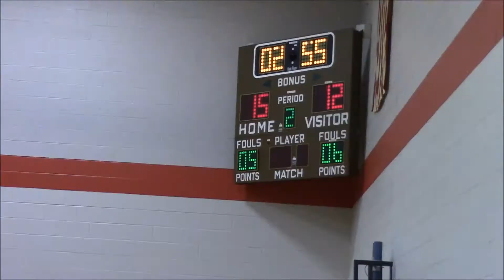Central York Jr. A Boys Basketball vs. York Suburban 3/1/15- Championship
Central York Jr. A Boys Basketball vs. York Suburban 3/1/15- Championship @ South Western Middle School